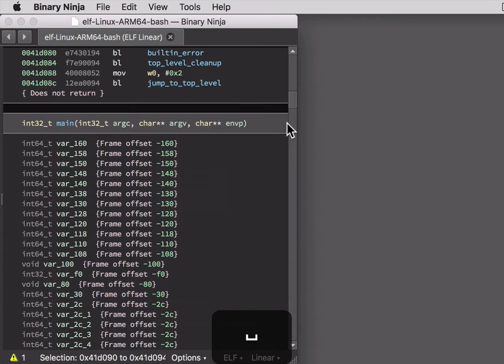Live Editing a Structure